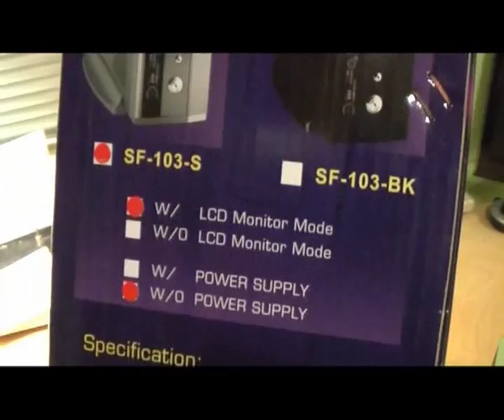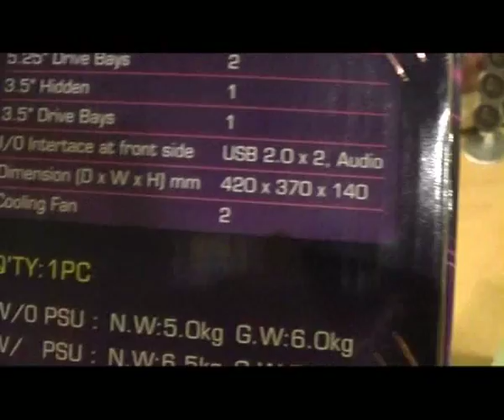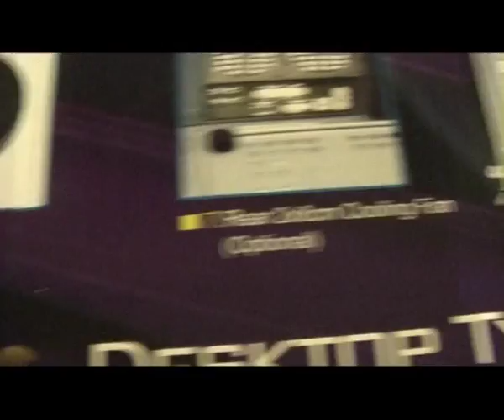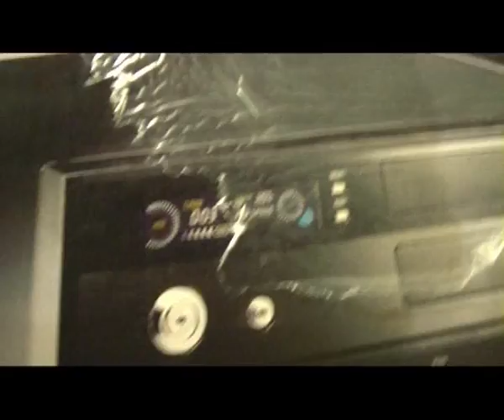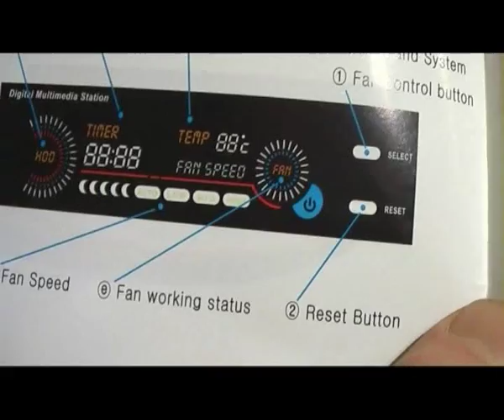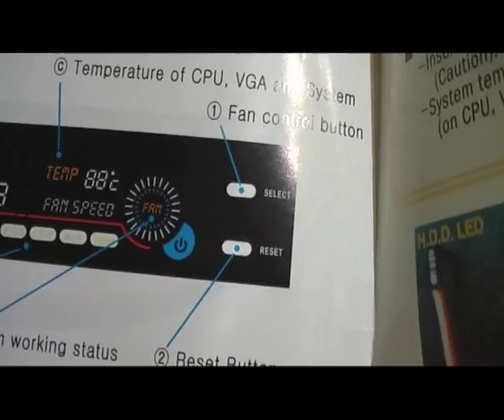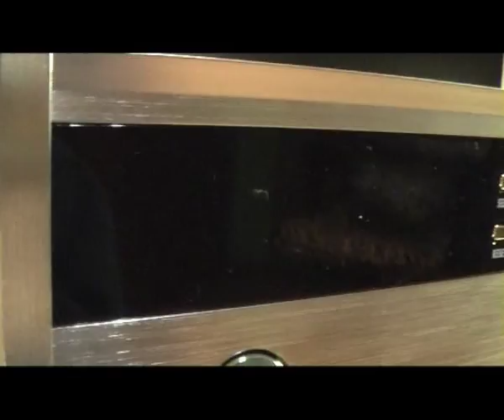Unboxing/First Look: Atlas Super Flower HTPC-Gehäuse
Günstiges und edles HTPC-Gehäuse im Desktop-Format. Für ATX- und Micro-ATX Mainboards.